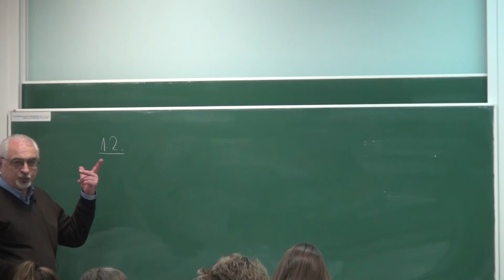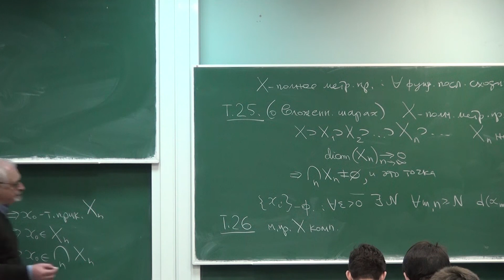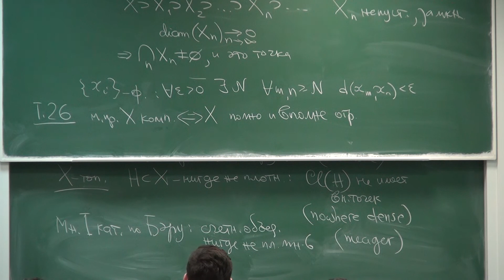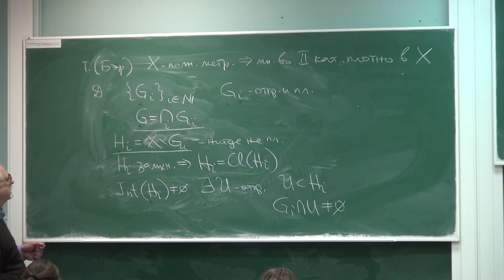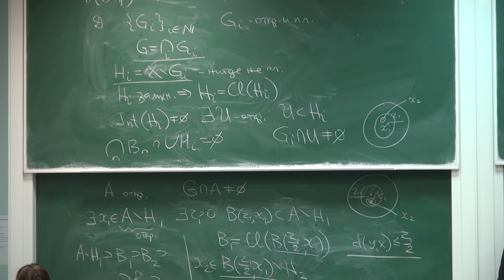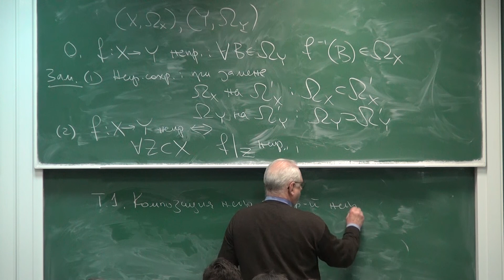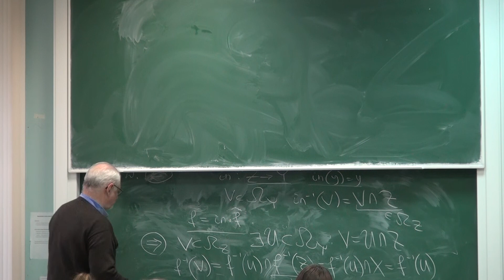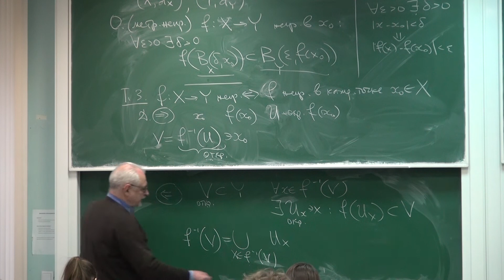Лекция 7 | Геометрия и топология | Сергей Пилюгин | Лекториум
Лекция 7 | Курс: Геометрия и топология | Лектор: Сергей Пилюгин | Организатор: Математическая лаборатория имени П.Л. Чебышева

Другие лекции по курсу "Геометрия и топология" доступны для просмотра по ссылке